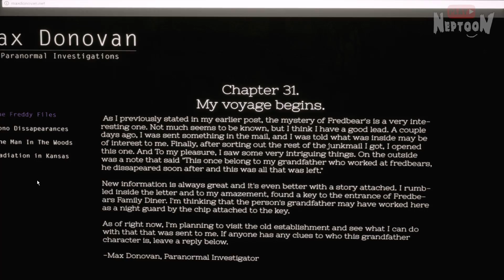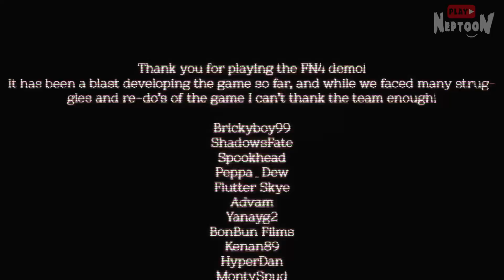Final Nights 4: Fates Entwined Demo Прохождение ✅ СМОТРИМ И ПУГАЕМСЯ!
Прохождение фнаф инди хоррора Final Nights 4: Fates Entwined (Demo) на русском.